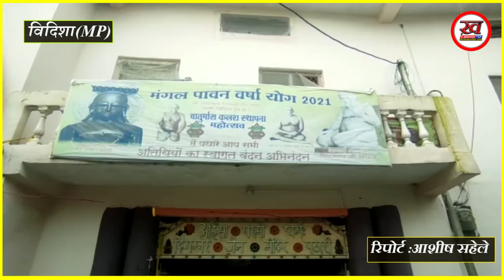विदिशा मे पर्यूषण महापर्व चल रहे है रोज हो रहे हैं संस्कृत कार्यक्रम कई लोग कर रहे सिर्फ जल उपवास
विदिशा जिले के पठारी ।मे दिगंबर जैन समाज का प्रमुख   पर्व पर्यूषण महापर्व चल रहे है । आदिनाथ दिगंबर जैन मंदिर पठारी में चातुर्मास कर रही 105  विज्ञान मति माताजी की परम शिष्या 105 आर्यिका सुयश मति, उदित मति एवं रजत मति माता जी के सानिध्य में पर्यूषण पर्व में कई प्रकार के आयोजन चल रहे हैं । जिसमें सुबह से सामूहिक रूप से समस्त जैन समाज के द्वारा श्रीजी का अभिषेक शांतिधारा के पश्चात आयिंका संघ  के द्वारा मंगल प्रवचन पूजन विधान किए जा रहे हैं । 10 दिन चलने वाले इस महापर्व के शुभ अवसर पर मंदिर में दोपहर को आर्यिका माता जी के द्वारा विधान, प्रवचन एवं रात्रि में सांस्कृतिक कार्यक्रम एवं आरती का आयोजन किया जा रहा है । जैन समाज के लोग अपनी अपनी श्रद्धा अनुसार इन 10 दिनों तक कुछ निर्जला तो कुछ सिर्फ जल ही लेकर उपवास कर रहे है । माता जी के सानिध्य में वैसे तो कई लोग जल उपवास कर रहे हैं लेकिन लगभग 30 लोग लगातार 10 दिनों तक जल उपवास कर रहे है । छोटे-छोटे 10 वर्ष के बच्चे भी केवल जल लेकर उपवास रख रहे हैं । पर्यूषण पर्व के चौथे दिन 105 रजत मति माताजी ने सुबह शांति धारा के दौरान कहा कि 3 दिनों के पर्यूषण पर्व मे जिन्होंने सिर्फ सिर्फ जल लेकर उपवास किया है उनके लिए दृष्टांत देते हुए कहा कि शिखर जी की वंदना के लिए अभी चढ़ाई पूरी हुई है । अभी वंदना और उतरना बाकी है । आयिंका संघ ने अपनी अमृतवाणी से कहां है कि आपकी त्याग तपस्या देखकर इंद्र भगवान भी प्रसन्न होकर वर्षा कर रहे हैं इस 10 दिन में त्याग तपस्या करके साल की बच्चे 355 दिन के संकट दुख खत्म हो जाते हैं इसीलिए यह महापर्व त्याग तपस्या के लिए पर्युषण महापर्व आता है